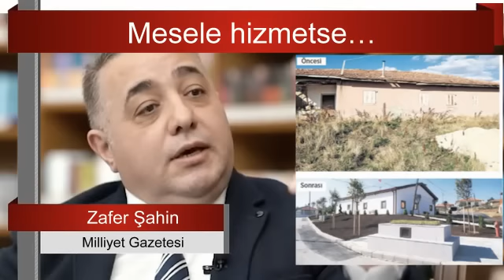ŞEYTANİ PLAN DEŞİFRE OLDU. ERDOĞAN'IN GÜÇLENDİĞİNİ GÖRÜNCE TAKTİK DEĞİŞTİRDİLER. ZAFER ŞAHİN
Yakın tarihe meraklı olanlar bilir. Atatürk’ten beri kavgasız, gürültüsüz Cumhurbaşkanı seçememiş bir milletiz
yazıyı okumak için tıklayınız :